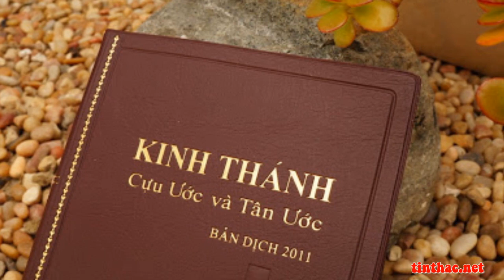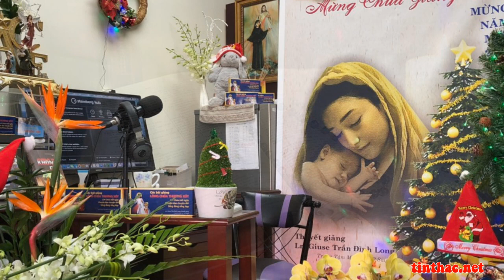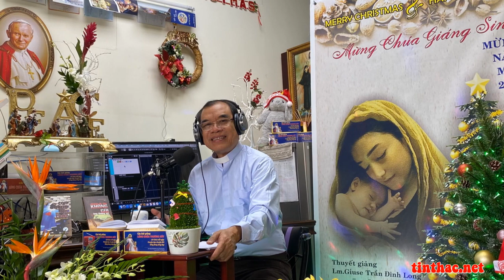Lời Chúa - Thứ Hai Trong Tuần Bát Nhật Giáng Sinh, 28/12/2020